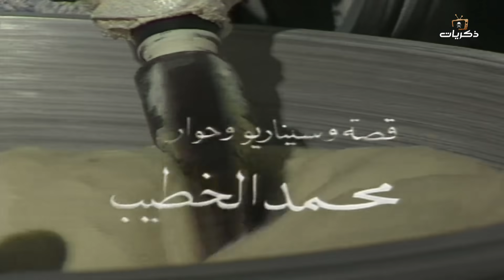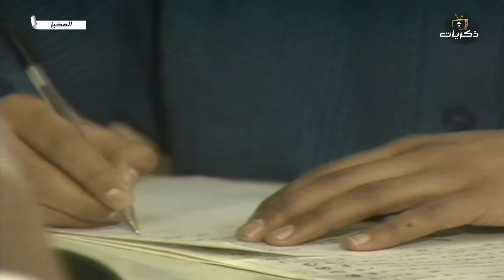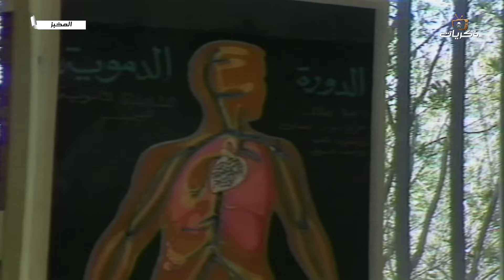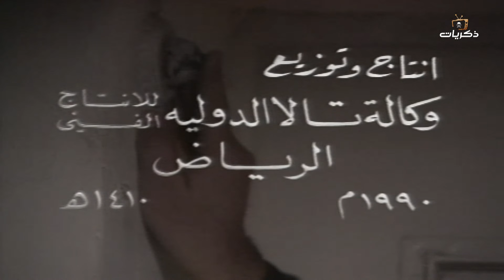تمثيلية السهرة النادرة المخبز